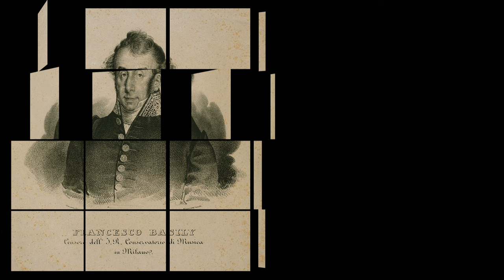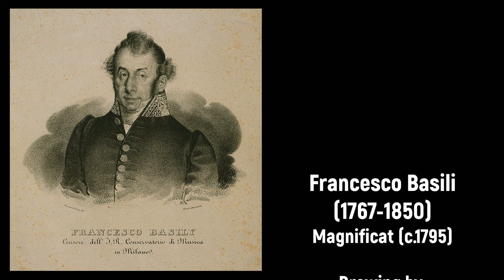Francesco Basili (1767-1850) - Magnificat (c.1795)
Buon compleanno Francesco Basili! 🙏🏼🎭

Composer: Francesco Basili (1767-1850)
Work: Magnificat in si bemolle maggiore (c.1795)
Performers: Judit Janzen (soprano); Regine Röttger (alto); Der Domchor Münster; Santini Kammerorchester; Heinz-Gert Freimuth (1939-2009, conductor)

Drawing: William Pars (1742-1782) - A View of Rome Taken from the Pincio (1776)

Francesco Basili [Basily]
(Loreto, 31 January 1767 - Rome, 25 March 1850)

Italian composer and conductor, son of Andrea Basili (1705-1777). He initially studied music with his father, then with Giovanni Battista Borghi and finally with Giuseppe Jannaconi at the Accademia di Santa Cecilia in Rome. After successfully passing his examinations in 1783 he was accepted as a member of the academy, and for the next 30 years worked as maestro di cappella at Foligno (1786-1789), Macerata (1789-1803) and Loreto (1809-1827); during this time his 13 operas, of which Gl'Illinesi (Milan, 1819) was the most successful, were composed and produced. He turned down the nomination for maestro di cappella at Santa Maria Maggiore in Rome to become censor of the Milan Conservatory in 1827, where he was responsible for Verdi's failure to be admitted to the conservatory (1832). After the death of Valentino Fioravanti in 1737, he succeded him as maestro di cappella of St Pietro in Rome, a post he held until his death. As a composer, he mainly wrote operas and sacred music but he also composed symphonies, concertos and many chamber music. Although now forgotten, he was well known in his day, particularly for his church music. His son Basilio Basili (1803-c.1895) was also a composer, active in Spain and mainly known by his Zarzuelas.